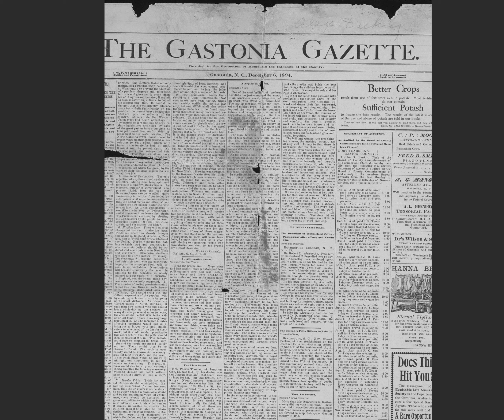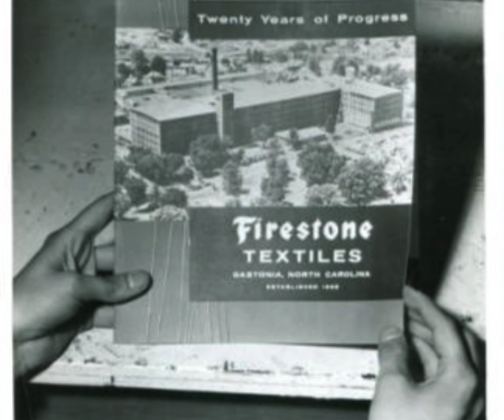Happy 147th Birthday Gastonia! 🎉🎂 🎆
Here's to 147 years of resilience, growth, and community spirit with a quick trip down memory lane.